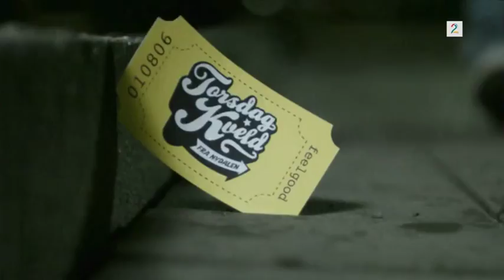Torsdag Kveld Fra Nydalen - Jørgen Brekke snakker om sport i USA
Også sport er bedre i USA.